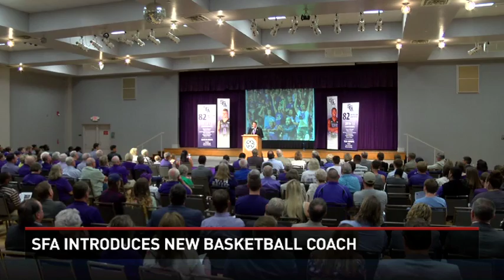SFA Introduces New Hoops Coach Kyle Keller